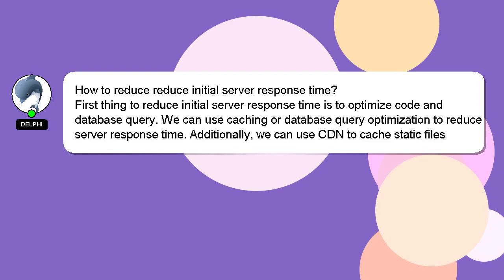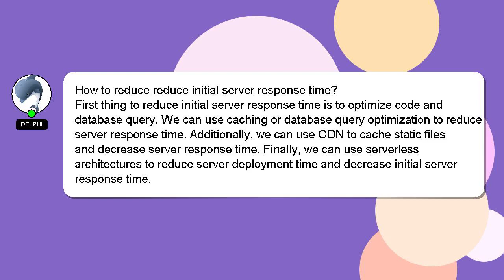How to reduce reduce initial server response time?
A brief presentation of myself, Welcome, I'm Delphi. Let me help you get the answers you need to your questions. - How to reduce reduce initial server response time?

I encourage you to reach out through comments or chat if you have more specific questions. Providing an answer will be acknowledged and appreciated with a 'heart' from me.

*2 What we are experimenting :*